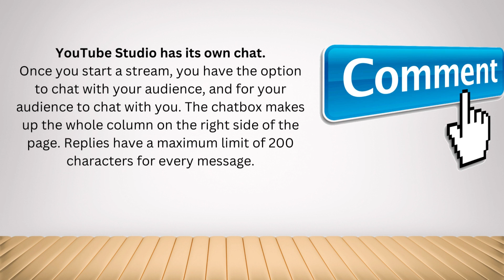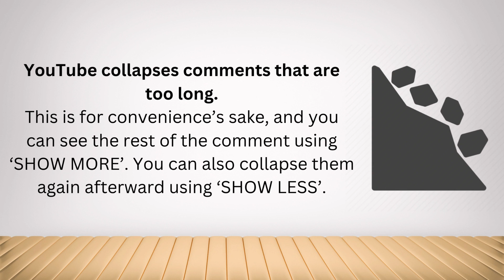TOP YOUTUBE FACTS ||| YOU MUST KNOW ||| 2022